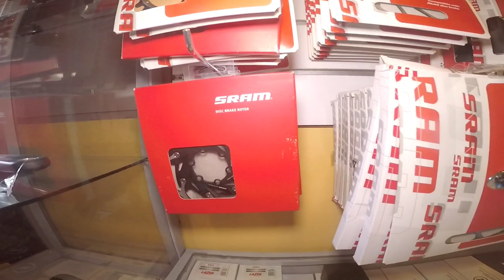UPDATE BIKE PRICE & SRAM GROUP SET @ BIKEZILLA